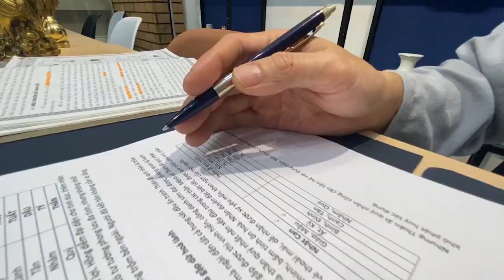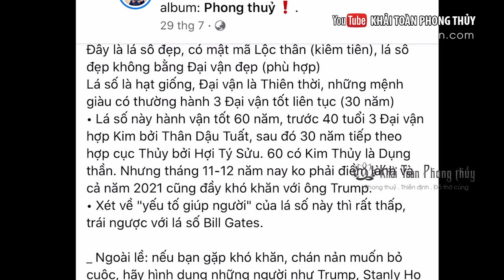Các thuật số xem mệnh - vận trình ông Trump | Thầy Khải Toàn - Phong thủy & Thiền Định